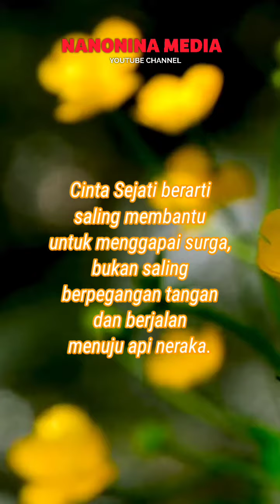Nasehat Untuk Suami istri Tentang Cinta Sejati